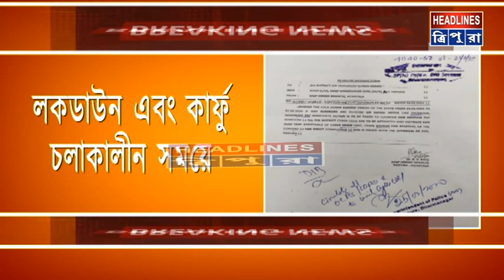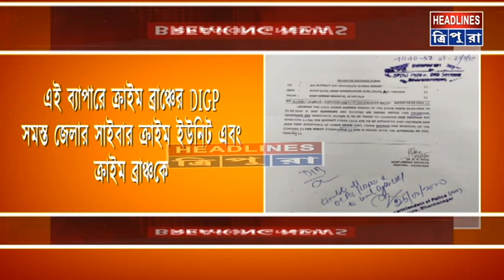Facebook, Whatsapp সহ বিভিন্ন সামাজিক মাধ্যমে যদি কেউ গুজব ছড়ায় চরম ব্যবস্থা গ্রহণ করা হবে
লকডাউন এবং কার্ফু চলাকালীন সময়ে Facebook, Whatsapp সহ বিভিন্ন সামাজিক মাধ্যমে যদি কেউ গুজব ছড়ায় তাহলে তার বিরুদ্ধে চরম ব্যবস্থা গ্রহণ করা হবে